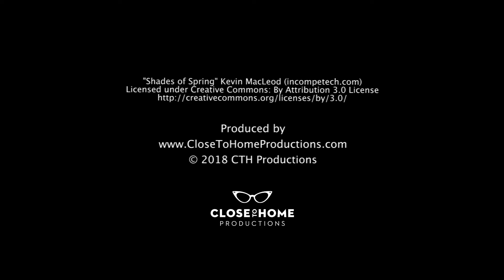101 Morris Road, Freeville, NY Just Listed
101 Morris Road, Freeville, NY Just Listed
List Price: $210,000
MLS #:314089

There is an especially pleasing, private and comforting quality to this brick ranch with four bedrooms and two full baths on a quiet tree-lined street. Use one of the bedrooms as an office or crafting room! The kitchen is newly renovated with all-new appliances, the bathrooms newly updated, the roof brand new, and everything is in great condition. The 1.4 acre lot is just gorgeous - level, with mature trees all around, private and lush. The house has a wonderful open flow from the kitchen to the dining and living rooms, or to the family room onto the deck. A great property just minutes to all.